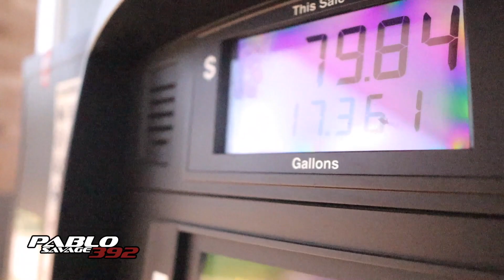Moving to TEXAS to become a BIG TIME YOUTUBER ! Bye ✌🏾 Florida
You all are a blessing and I appreciate your support.

📸: Go Pro Hero 7 and iPhone 11